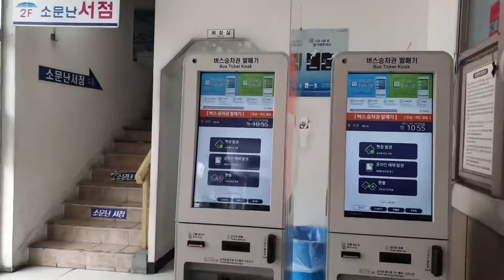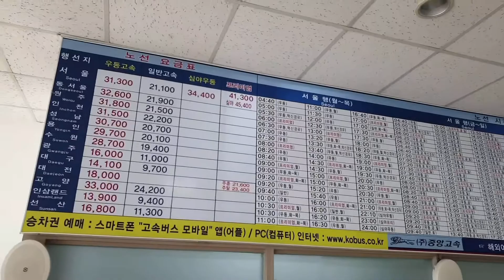국내배낭여행 브이로그 진주여행 시작 진주고속버스터미널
가족여행 전문가 해외배낭여행 전문가 편가여 단장
배낭 하나 달랑메고 진주시 배낭여행을 다녀왔습니다.
서울 강남고속버스터미널에서 3시간 40분 편도요금
32,300원! 문화의 도시 진주시 딥다 신나게 즐겨볼께용